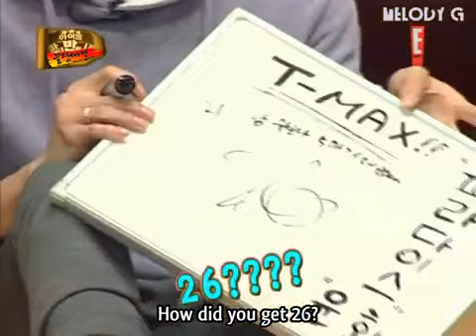091205 Idol Maknae Rebellion Ep5 w. SHINee Eng Subbed [2/6]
P/S: This is the best video I've sourced.